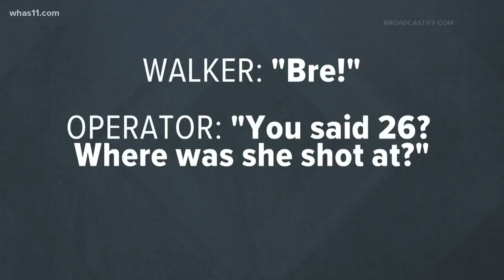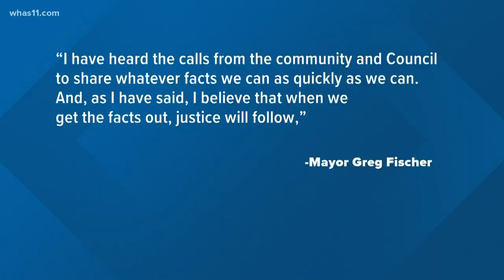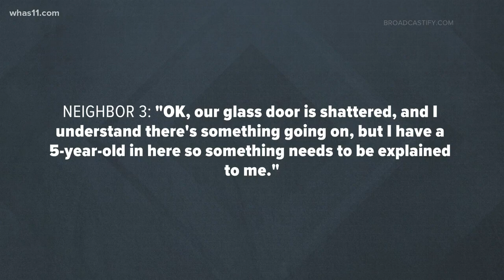Breonna Taylor shooting: 911 calls released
Kenneth Walker was on the phone with a Metro EMS dispatcher for two minutes after Louisville Metro Police officers shot his girlfriend, 26-year-old Breonna Taylor.

“I don’t know what’s happening—somebody kicked in the door and shot my girlfriend," Walker told the operator.

Walker's attorney, Sam Aguiar, released the two-minute audio file to WHAS11 Thursday.